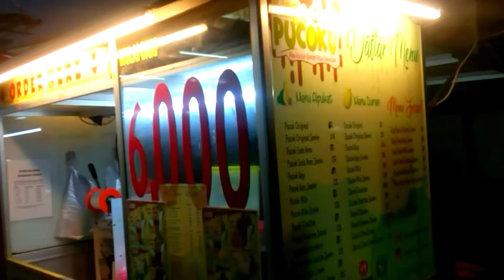Minuman Yang Paling Digemari dan Mudah Pembuatannya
Inilah Minuman Paling disukai Para Remaja Baik Putra Maupun Putri